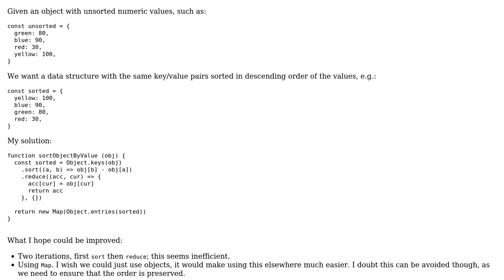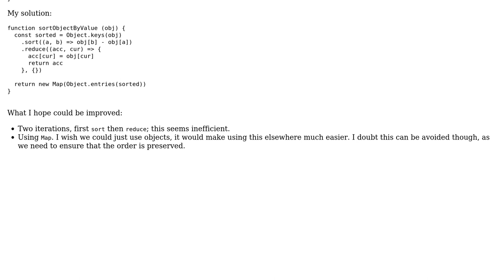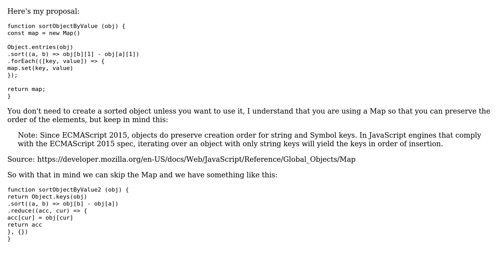Code Review: Sorting an object by value w/ `sort` and `reduce`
With thanks & praise to God, and with thanks to the many people who have made this project possible! | Content (except music & images) licensed under CC BY-SA | Music | Images & others | With thanks to user Daniel Rodriguez Meza user Alacritas and the Stack Exchange Network Trademarks are property of their respective owners. You are responsible for your own actions.